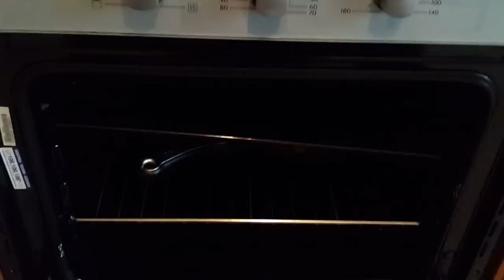Тернополь съемная квартира